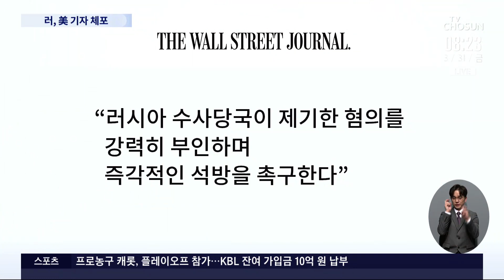러, 美 WSJ 기자 간첩혐의로 체포…냉전 이후 처음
러시아 수사당국이 미국 월스트리트저널 기자를 간첩 혐의로 체포 했습니다. 미국인 기자가 러시아에서 간첩 혐의로 체포된 건 냉전 이후 이번이 처음입니다.